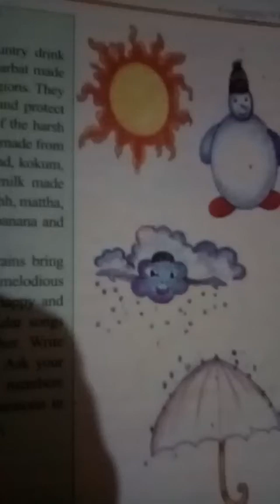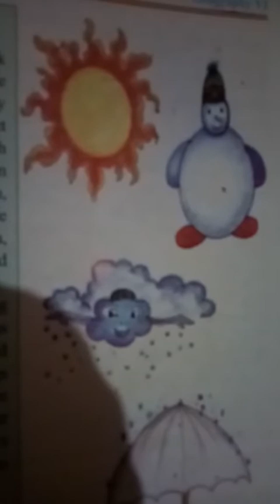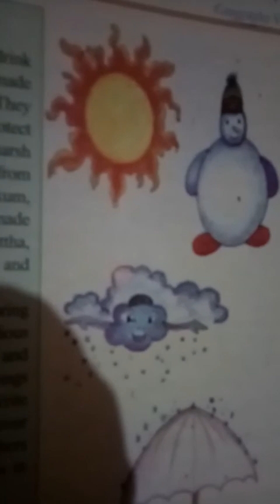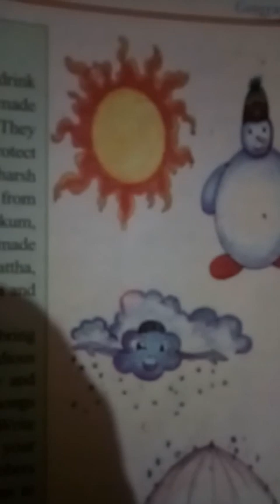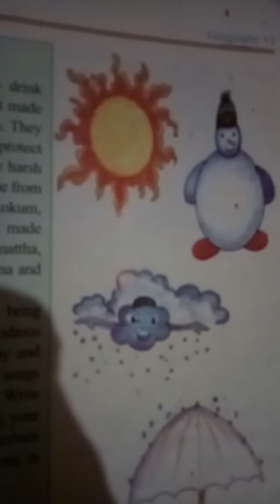India Climate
Social Science 6th Class
Ab. Hamid Bhat